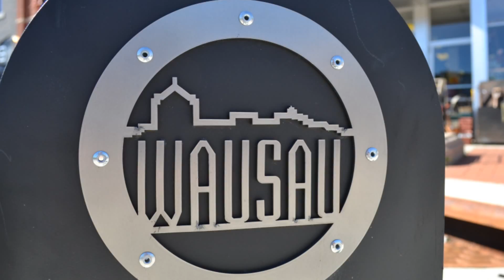Wausau's 400 Block in Summer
The historic heart of Wausau Wisconsin, once the site of our 3rd County Courthouse.  Now 're-invented' as a city gathering space.

The 400 Block in downtown Wausau was completed in 2011 to include a permanent stage, sound system, seating and landscaping, and a lighted fountain. This centerpiece of the downtown offers a great gathering space for activities, picnics or lunch, and hosts weekly concerts and other events throughout the year.

During the summer and fall months the 400 Block hosts Marketplace Thursdays, with food, seasonal produce and other assorted items for purchase. In winter it is home to an outdoor skating rink.